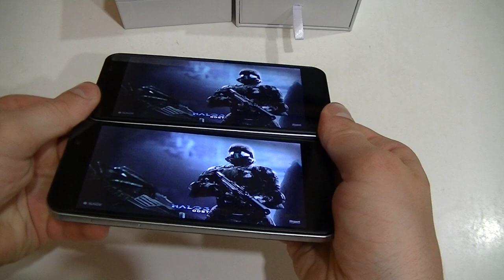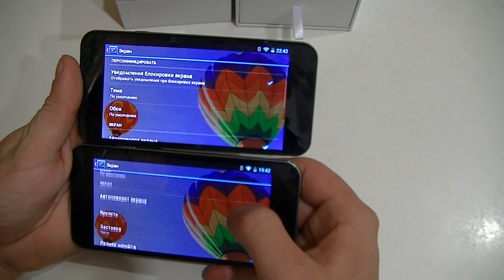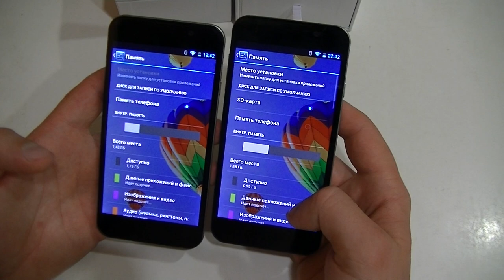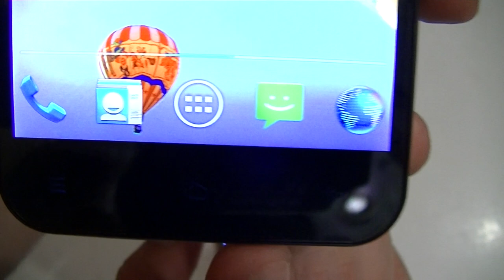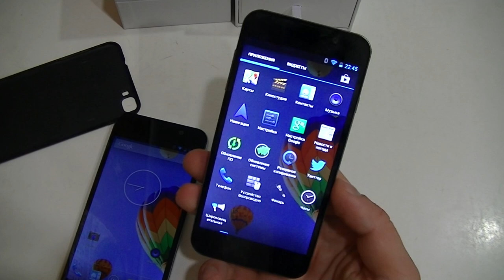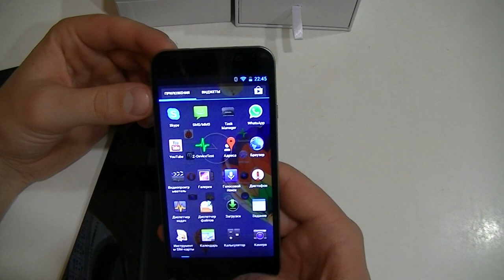Zopo c2 VS Zopo zp980 сравнительный обзор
Вашему вниманию представляем сравнительный обзор Zopo c2 и Zopo zp980. В нашем обзоре вы сможете увидеть то, как можно отличить эти две модели, какие особенности есть в Zopo c2, а какие в Zopo zp980. Также в нашем видео обзоре вы сможете удостоверится в том, что экраны данных смартфонов полностью идентичны и друг другу не проигрывают. В Zopo c2 меньше памяти (4гб), в Zopo zp980 больше (16гб). Однако Zp980  и стоит на 400 грн дороже. Именно поэтому выбор о том, что именно вы хотите купить Zopo zp980 или Zopo c2 делать только Вам.